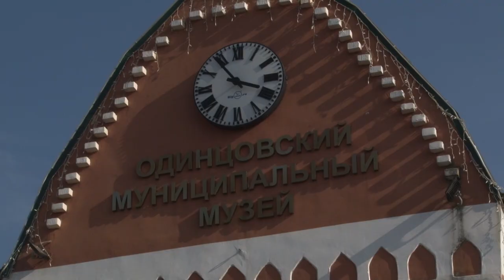Рисуем любимый город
«Рисуем любимый город». В Одинцовском историко-краеведческом музее открылась выставка работ учащихся детской школы искусств «Классика».